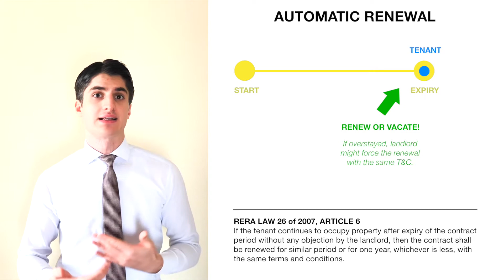Automatic Renewal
Automatic Renewal can be an unexpected surprise, that can destroy the plans. It can come suddenly, when you don't expect it at all. And moreover, you have no legal mechanism to protect your interests if you're fallen into this trap.
Let's see how it can be avoided.